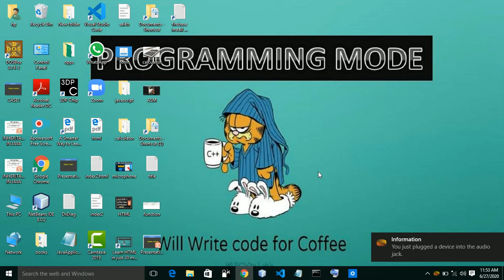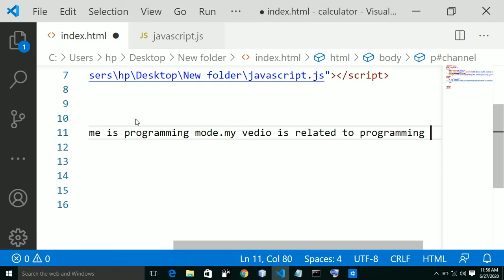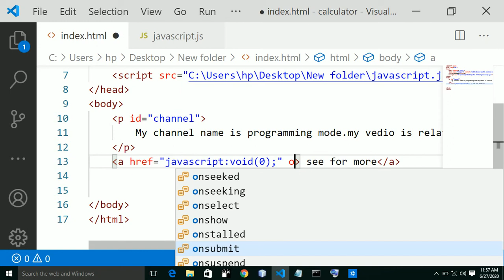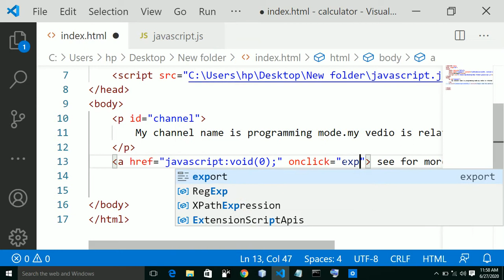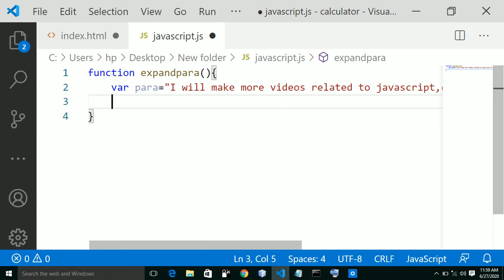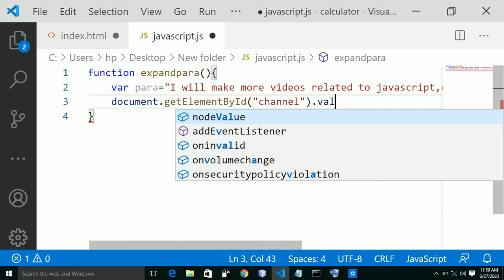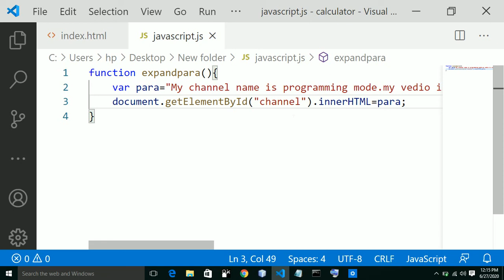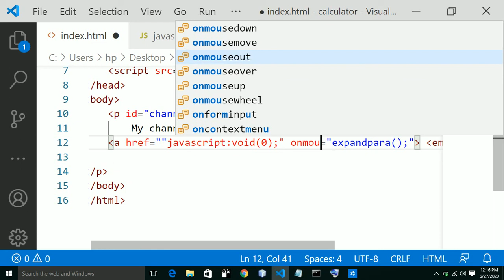Core JavaScript Tutorial-33 || Reading and setting paragraph text in JavaScript(Hindi) || Expanding